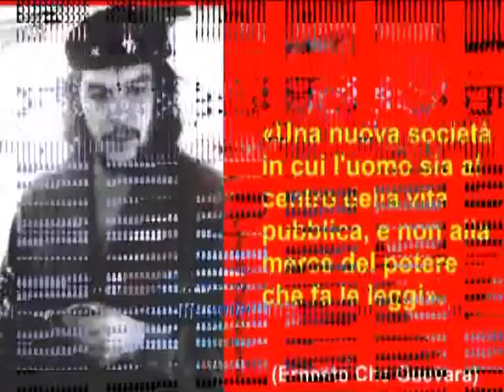Elezione amministrative 2013 by Ignazio Calsi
Alessandria della Rocca  Elezione amministrative 2013 by Ignazio Calsi con la pertecipazione PudrosArt